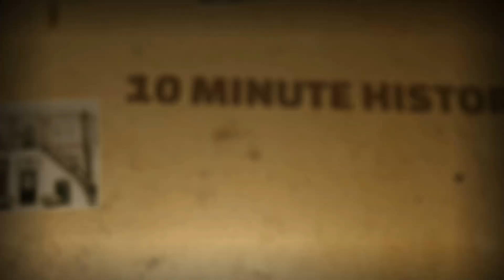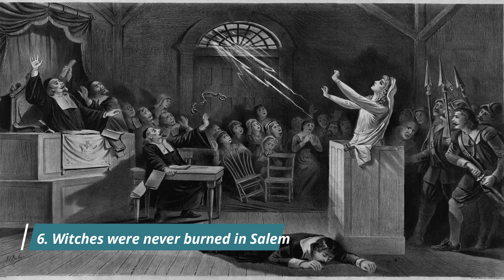Top 10 US history facts you still get wrong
10 facts fabout US history